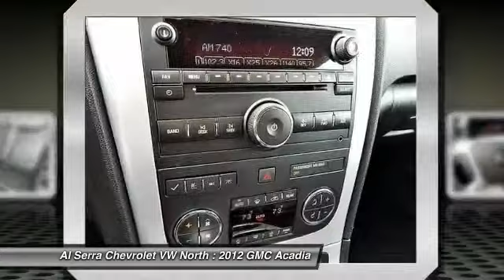2012 GMC Acadia Colorado Springs, Denver, Castle Rock 24749B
2012 GMC Acadia SLT-1 7 Passenger

Are you interested in a truly wonderful SUV? Then take a look at this stunning 2012 GMC Acadia. When Mother Nature gets a little grumpy, the FWD power delivery will help keep you in control. We all know she can get kinda moody. It is nicely equipped with features such as Clean Carfax and FWD. This Acadia also comes with the FULL Al Serra 60-Day Unlimited Mileage Warranty. We will review the technician’s vehicle inspection report with you before purchase. Our intention is to provide you a completely transparent buying experiance. At Al Serra our used vehicles are Safety Checked, Warrantied, CarFax, and if you don’t like it … Bring it back! For more information or vehicles like it, stop by Al Serra North today. We are just north of the Chapel Hills mall behind Walmart in the Chapel Hills Auto Mall.